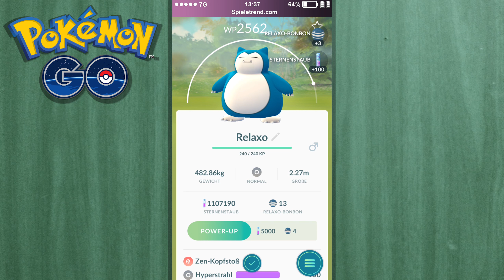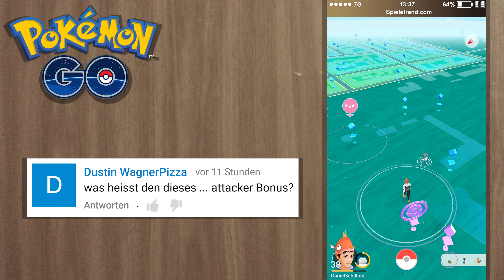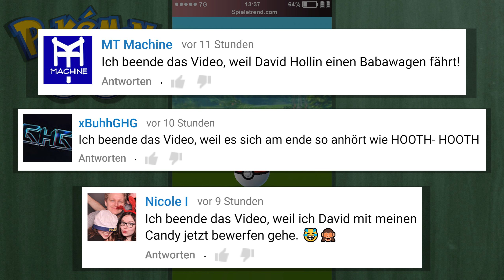Über das Let's Play, Level 40, STAB, Save Your Candies & mehr | Pokémon GO Deutsch #264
► Über das Let's Play, Level 40, STAB, Save Your Candies & mehr geht es im heutigen Video.

► Über das Let's Play, Level 40, STAB, Save Your Candies & mehr (Let's Play / German)

Ein neues Update ist da! Folgendes hat Niantic bekanntgegeben: "Trainer, Pokémon GO wird auf die Version 0.61.0 für Android und 1.31.0 für iOS-Geräte aktualisiert. Weiter unten findet ihr ein paar Versionshinweise und Kommentare von unserem Entwickerteam. Unterstützung traditioneller chinesischer Sprache hinzugefügt. Aktualisierung der Scrollleiste in der Pokémon Sammlung. Diverse Fehlerbehebungen. Kleinere Textkorrekturen."

• 242 (Niantic plaudert Infos aus)
• 248 (Gen2 Starter aus Eiern)
• 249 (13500 EP für einen Arenakampf)
• 253 (Generation 1 / 2 Pokédex)
• 257 (Die Zukunft von PGO)